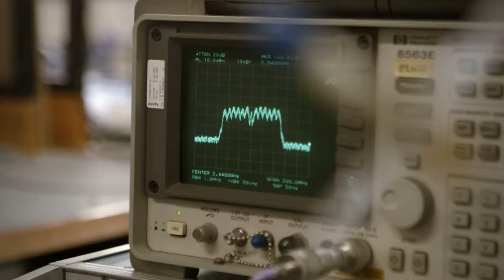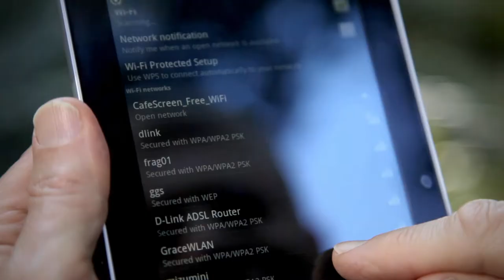J. O' Sullivan & team - Wireless LAN for high speed data transfer (ceremony)